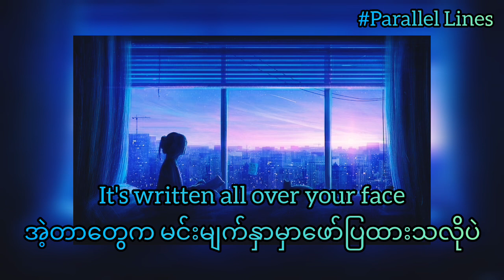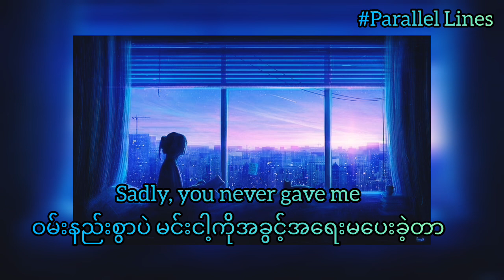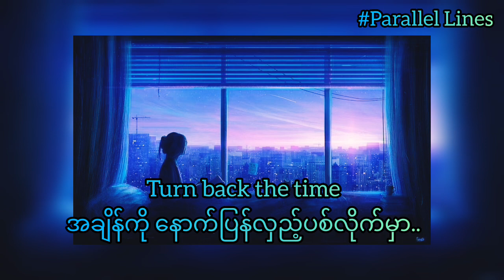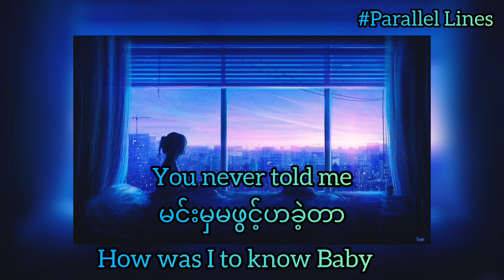Fool Again by Westlife-Myanmar Subtitle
The translations are made by me.

If there is a mistake, that's my false and please leaves comment for me.

Hope you guys enjoy with this song.

Have a great day and Thanks a lot💙